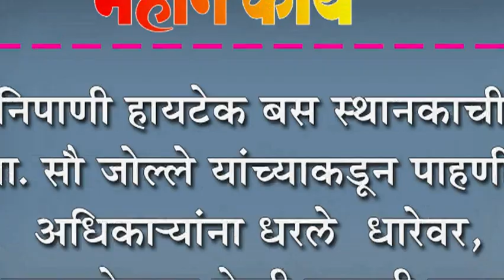निपाणी हायटेक बस स्थानकाची आ. सौ जोल्ले यांच्याकडून पाहणी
निपाणी हायटेक बस स्थानकाची आ. सौ जोल्ले यांच्याकडून पाहणी : अधिका-यांना धरले  धारेवर,स्वच्छतेबद्दल केली नाराजी व्यक्त